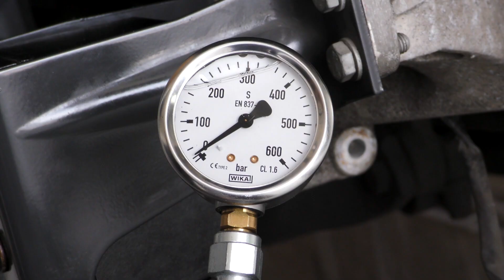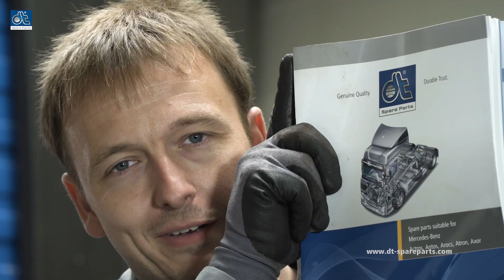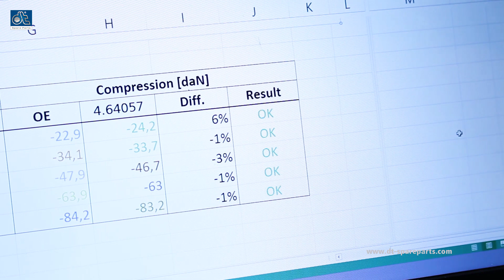PS Tips: Austausch der Stoßdämpfer bei einem LKW – Praktische Tipps für Mechaniker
Bei DT Spare Parts zahlt sich Treue jetzt ganz besonders aus: Mit dem Kauf von Produkten der Marke DT Spare Parts profitierst du nicht nur von einem Komplettsortiment mit höchster Qualität und 24-monatiger Garantie, sondern sicherst dir dank des neuen Premium Shops jetzt auch viele hochwertige Prämien.

Björn und Lars zeigen, dass ein Defekt an den Stoßdämpfern unter anderem am auslaufenden Öl am Dämpferrohr zu erkennen ist. Die zwei Experten erklären, worauf Werkstattprofis beim Einbau des neuen Produktes achten sollten und welche verschiedenen Varianten für Stoßdämpfer der Marke DT Spare Parts es gibt. Diese und die dazugehörigen Anbaukomponenten können über einen Vertriebspartner in der Nähe bestellt werden und sind außerdem im zu finden.